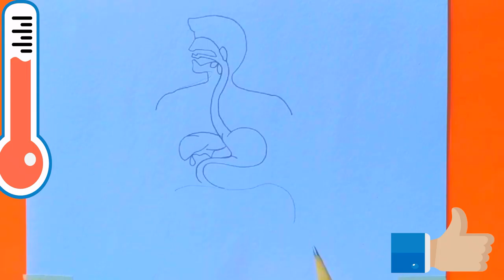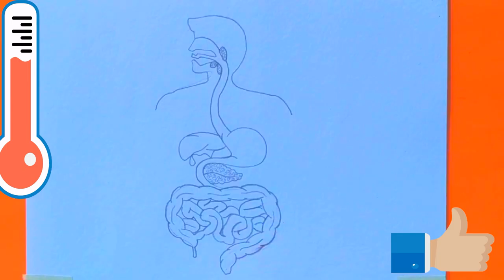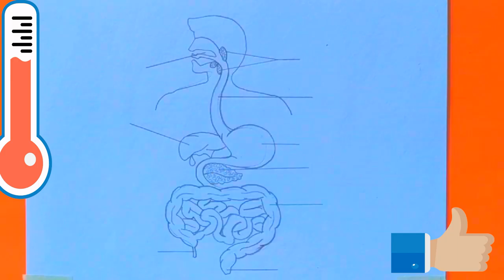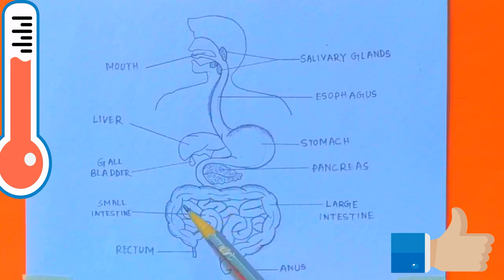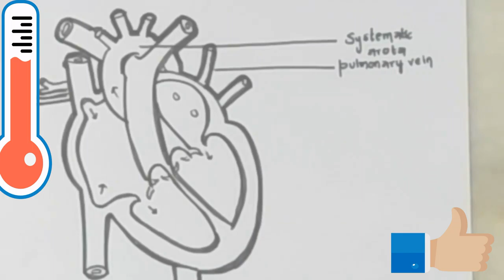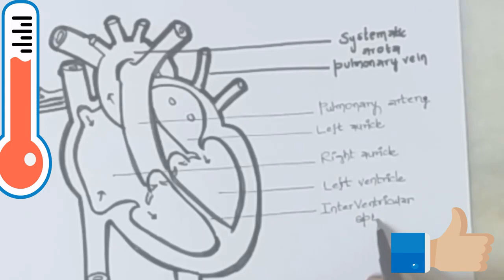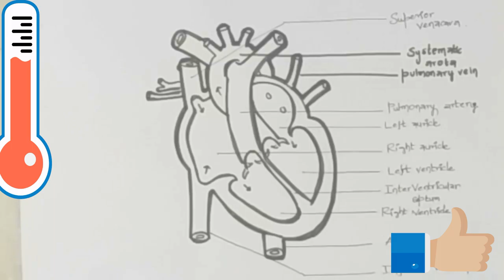How to draw: Heart or alimentary Canal in 5 minutes- Diagram practice 10th- 12th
Learn to draw the diagram from standard 10th- 12th Heart and alimentary Canal in approximately 5 minutes (if you practice regularly).